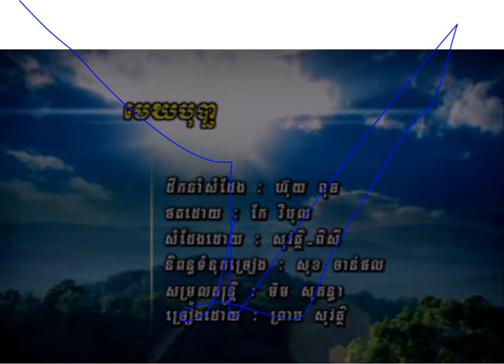Preap Sovath មេឃបុប្ផា Mek Bopha